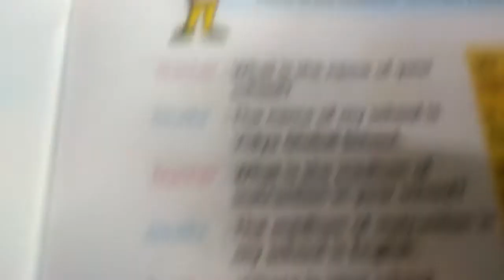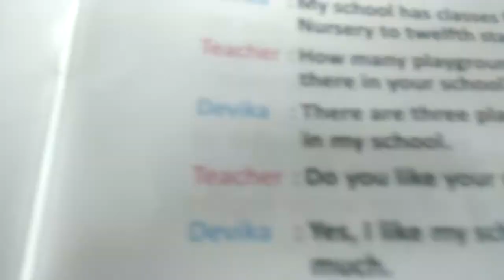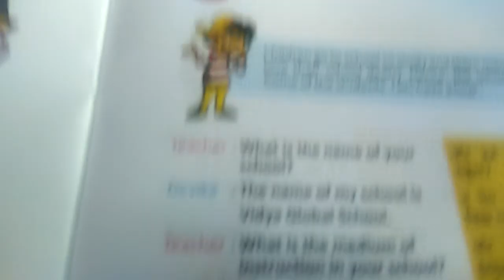Class 1 English conversation